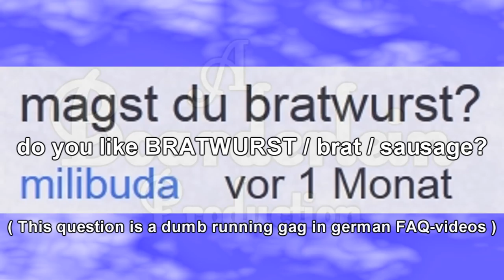Magst du BRATWURST? // Do you like Bratwurst? (ASK Episode 2 Trailer)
After Robin went to a boring seminar for 1 week, Anna was in hospital, Kalle fired his army of not-yet-visible-children in Joseph Kony's back entrance, Daniel was busy with studies and exams (of his holy stick grenade) and Herodes into his work on an CONNOR RATOHNHAKETON (yes we're planning an Assassin's Creed 3 video) costume...we're finally back for (not) good!
Yes it's been a while but we really had to satisfy our real life's.
That'swhy this is just a very short clip, a trailer...you'll be rewarded for your patience with an extra long video soon ( youtube finally allows us to post 15+ minute videos :) )
From now on we're posting more frequently again ;)
Nachdem Robin auf einem langweiligen einwöchigen Seminar war, Anna im Krankenhaus, Kalle seine Armee von noch nicht sichtbaren Kindern in den Hintereingang von Joseph Kony gefeuert hat, Daniel mit Studien und Prüfungen (seiner heiligen Stilhandgranate) beschäftigt war und Herodes in seine Arbeit an einem CONNOR RATOHNHAKETON (Ja, wir planen ein Assassin's Creed 3 Video) Kostüm vertieft war...sind wir endlich zurück um (nichts) gutes zu tun.
Ja, es ist länger her, aber wir mussten unsere Echten Leben befriedigen.
Darum ist hier erst einmal ein kurzer clip, ein Trailer...ihr werdet bald mit einem extra langem Video für eure Geduld belohnt ( Youtube erlaubt uns endlich wieder 15+ Minuten Uploads :)
Von nun an werden wir wieder öfter Videos hochladen.

TAKE THAT YOUTUBE !